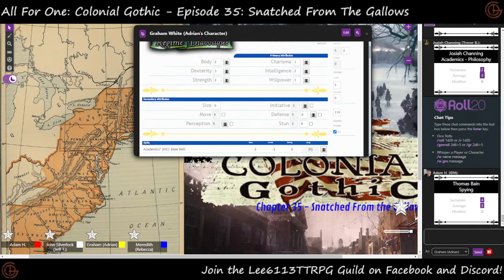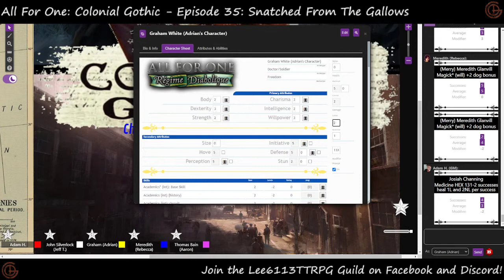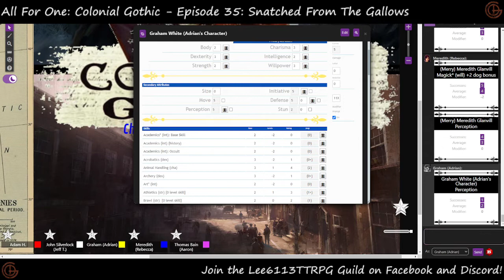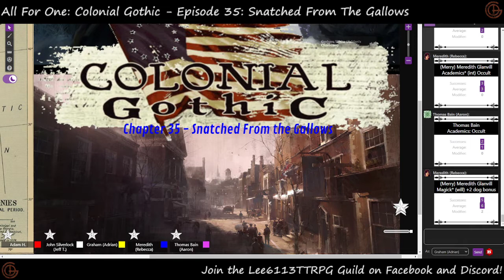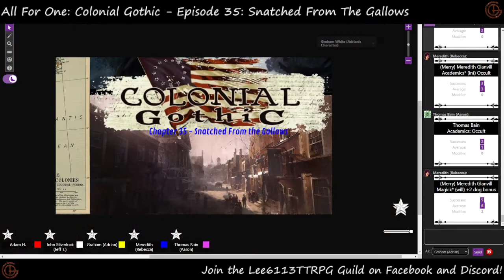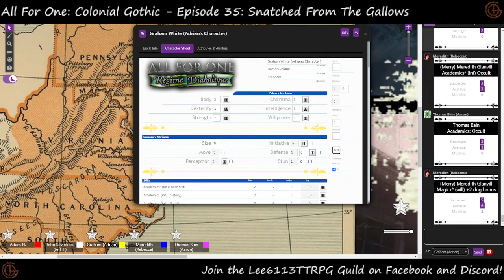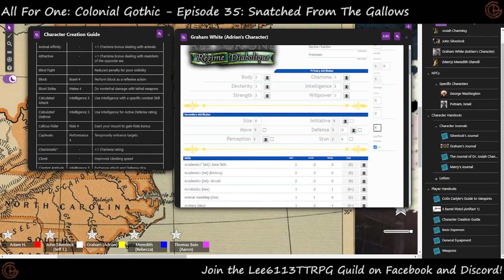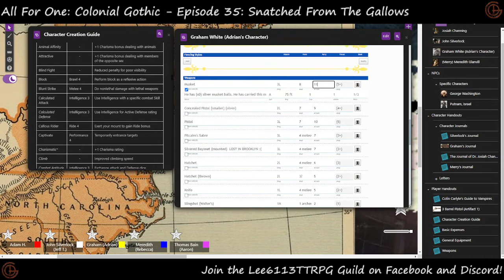All For One: Colonial Gothic - Episode 35: Snatched From the Gallows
This RPG Campaign uses the Ubiquity System, however the artwork found and used in the Roll20 game is actually from the Colonial Gothic RPG from Rogue Games which uses the Zweihander system. We were not aware of this when our game ran, however you can check them out at their website;
Colonial Gothic 2nd Edition is on the way! If you want to play in this setting, this is a GREAT option!
Cheers! and happy gaming!